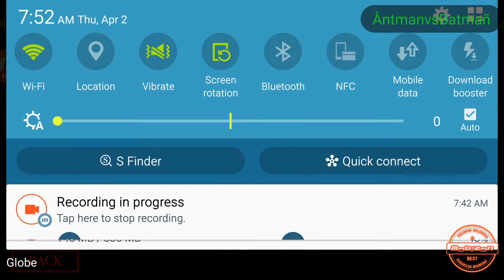My Cousing Lost her first acc so i make her one and Playing Piggy